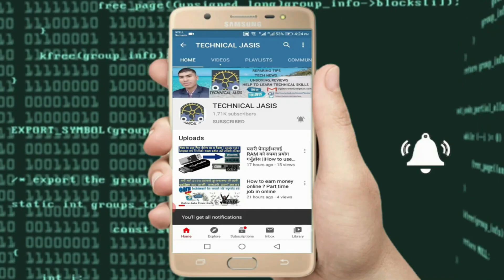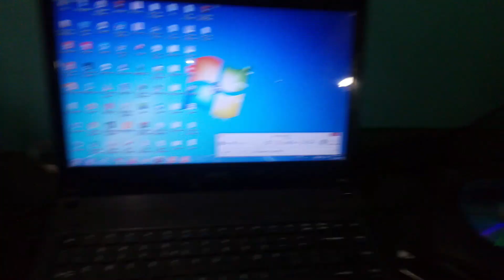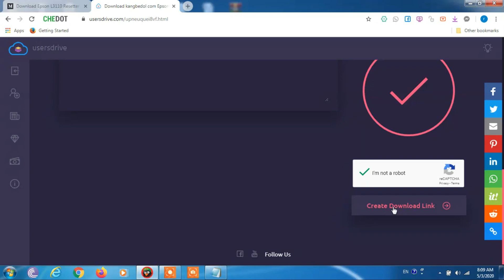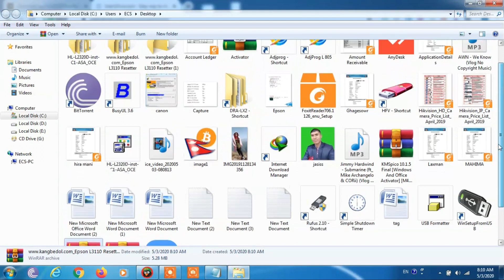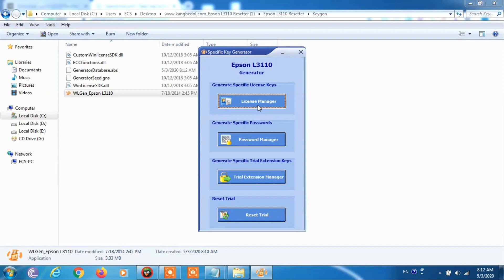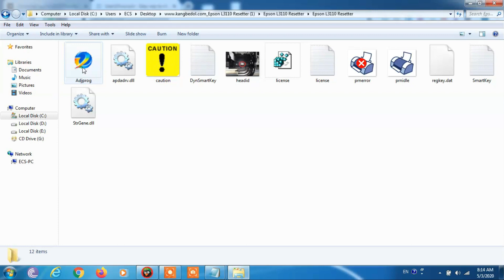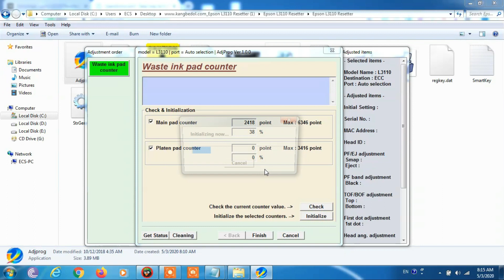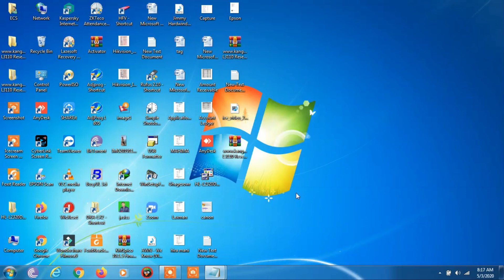How to reset epson L3110printer? ||epson adjustment program full version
Epson l3110 Service Required – all Lights blinking how to fix?
printing error Epson l3110 Service Required
In this user learn about Epson l3110 error showing service required window at the printing time, here we are explaining the best issue of the Epson l3110 printer problems and solutions. Users regularly facing what problems in Epson printer, the important error waste ink pad overflow and reached the maximum limit all lights blinking, or service required error and printer not printing any documents worry about that problem we have many solutions. here, no

How to reset Epson l3110 resetter | Epson l3110 Service Required
Checking the particular adjustment program

checking main pad and platen pad counters

Next, step click on the ok button and repair

Now, click Ok button, after clicking on initialization next, wait a few seconds

After, you will get a popup menu showing, please, turn off the printer

Next, click Ok button, here the popup menu showing, please reboot the printer

Now you can turn on the printer now

Click Ok button after running adjprog.exe.

From the particular adjustment mode, you can select the waste ink pad counter click ok.

After selecting the main pad counter click on the check button, now click on the initializing button.
epson l1110 copy,
epson l3110 printing,
epson l3111 how to open,
epson l3156 test print,
epson l3101 paper jam error,
epson l3111 sublimacion,
epson l3115 all lights blinking,
epson l3150 all in one printer,
epson l3115 adjustment program free,
epson l3115 advantage,
epson l3110 adjustment program download,
epson l3156 adjustment program symbianize,
epson l3116 adjprog,
epson l3150 all-in-one ink tank printer,
epson l3160 blinking problem,
epson l3115 borderless printing,
epson l5190 vs brother t310,
bongkar epson l3110,
cara bongkar epson l3110,
epson l3150 cartridge,
epson l3116 cleaning,
epson l3110 calibration,
epson l3115 commercial,
epson l3160 compatible ink,
epson l3110 communication error,
epson l3150 cannot connect to scanner,
epson l3151 driver windows 7,
epson l3150 driver for android,
epson l3110 download driver,

भिडियो मन परे लाईक कमेन्ट सेर पनि गर्दिनुहोला। धन्यवाद

नोट:- यस च्यानलमा अपलोड गरेको भिडियो डाउलोड गरि आफ्नो च्यानलमा अपलोड गरेको  पाएमा
प्रचलित कानुन बमोजिम कारबाही गराइने छ।